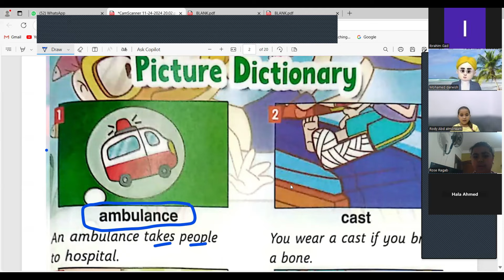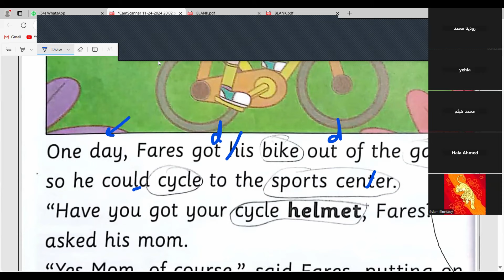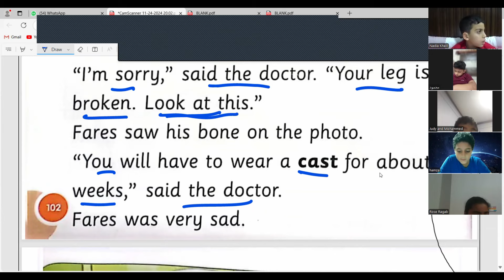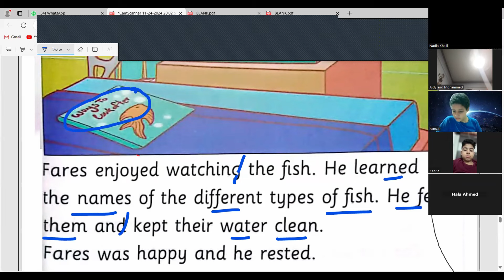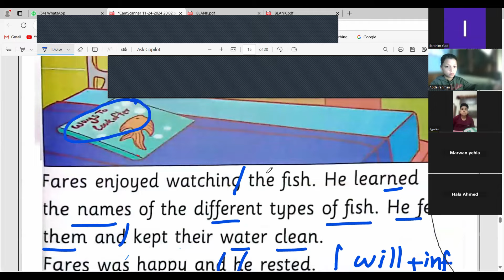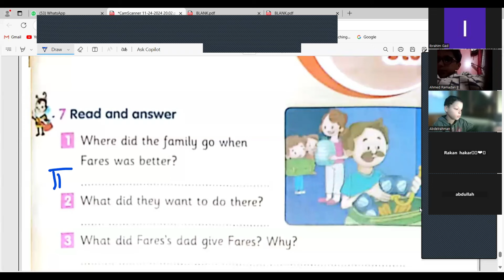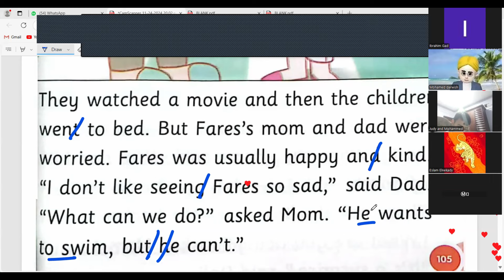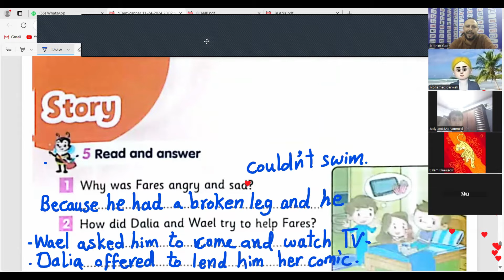شرح منهج كونكت بلس الصف الثالث الابتدائى online The story Fares and the fish